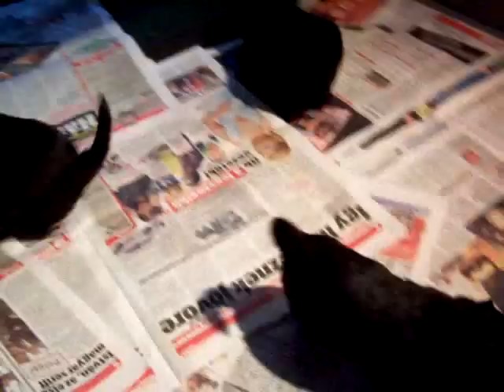Tibetan terrier litter G /WEEK FIVE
Gold and Brill Tibetan terrier dogs